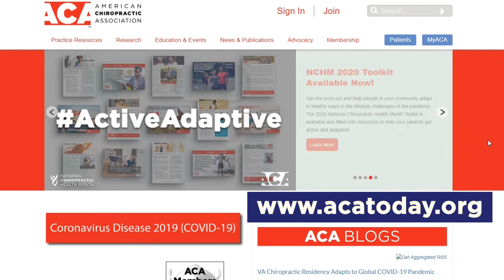TCA Celebrates October as National Chiropractic Health Month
October 2020 is officially National Chiropractic Health Month. Both the American Chiropractic Association and the Texas Chiropractic Association are celebrating the occasion throughout the month. Find out from TCA President Dr. Mo Jahadi how you can mark the occasion.

About the Texas Chiropractic Association:
The Texas Chiropractic Association (TCA) is the essential voice for chiropractic in Texas. It provides protection and state-wide advocacy for chiropractors. Your ability to legally practice is at the forefront of the association’s goals and is one of the huge benefits provided to TCA members. The Texas Chiropractic Association works hard to advocate the position that the citizens of Texas should have adequate access to the health care of their choice and to insure that Doctors of Chiropractic have suitable representation in the decision-making agencies of the government.

Additionally, each year members are offered information, education and networking to those who have joined in supporting chiropractic in the great state of Texas. The TCA supports the statutory authority of the individual practitioner to examine, analyze and or diagnose the living human body by any method taught by an accredited chiropractic college and to make use of any method of examination or therapeutics taught by any accredited chiropractic college that is within the legal scope of chiropractic practice. We incorporate that education into our continuing education courses.

The TCA is governed by an elected, voting board of directors and is served by numerous dedicated committees and volunteers.

Who is TCA?
TCA is more than 1,600 members across the Lone Star State from Abbot to Zephyr. We invite you to have a voice in the chiropractic profession of Texas. There is a place for all.